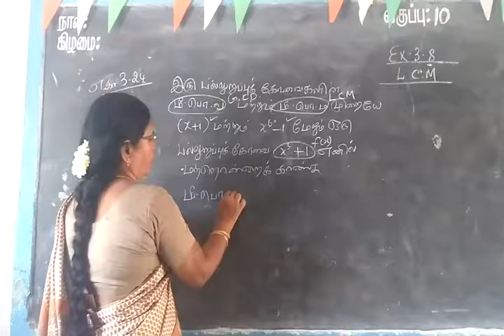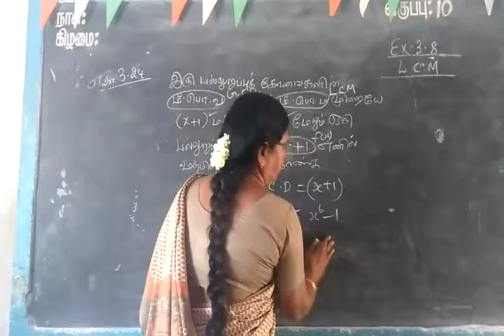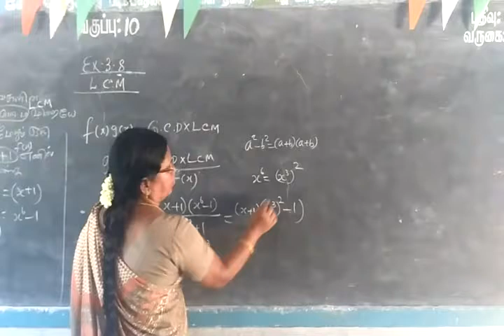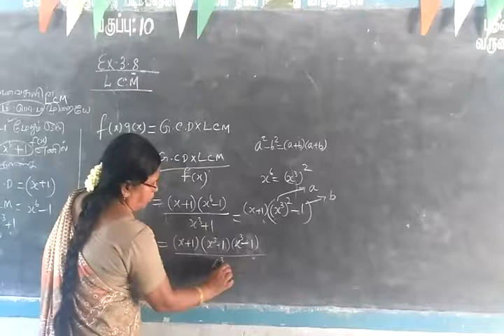TN SB 10th Maths [Part-95]Algebra Example 3.24 sum